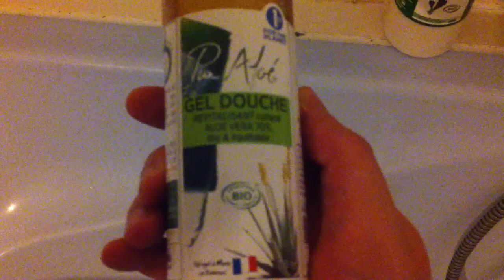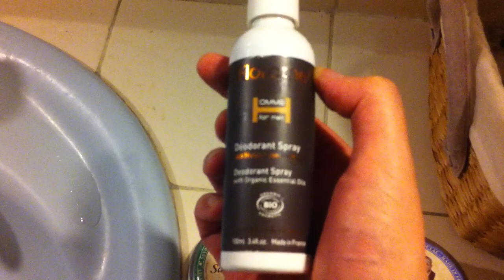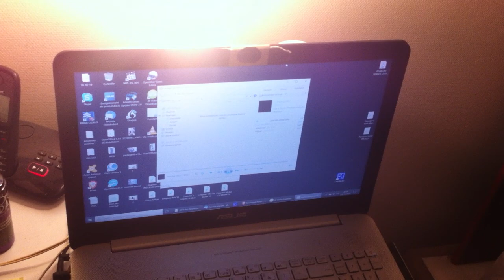In Bath with Emmanuel Proust...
Présentation de mes produits d'hygiène naturels

« La bonne Mère dit à Benoîte, au commencement de la dévotion, que l’huile de la chapelle, si on en prend et que l’on s’en applique, si on recourt à son intercession et que l’on ait la foi, qu’on guérira. » (Pierre Gaillard, vicaire général du diocèse de Gap, contemporain de Benoîte.)

🎁Pour un don en Bitcoin (BTC) :
1EDkdEqg1yCEXRyezortD5xUFAugH3a3Gc